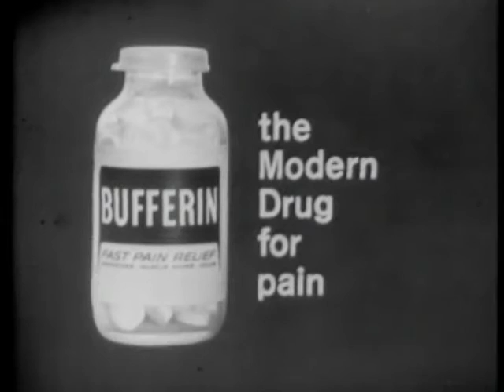Password Eydie Gorme vs Bob Newhart